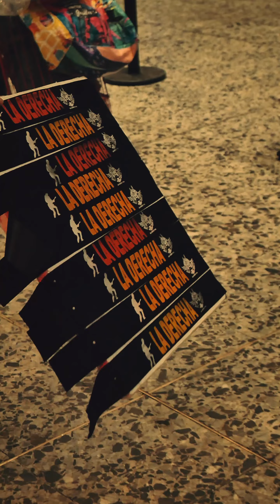LA DERECHA I ASTOR PLAZA